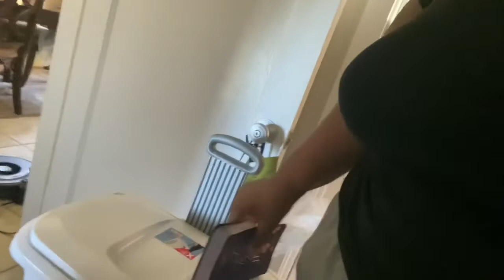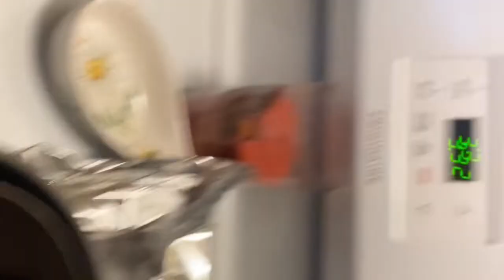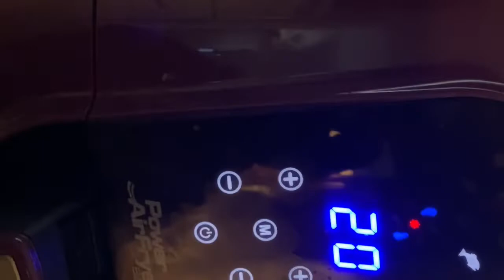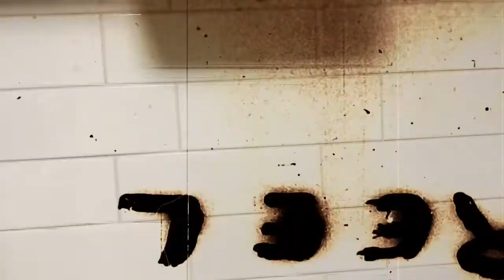Sunday Reset 2022 Vlog - House To Home Edition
Sunday Reset -House To Home Edition
Clean with me. My weekend Reset!